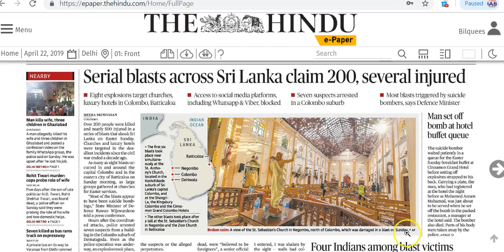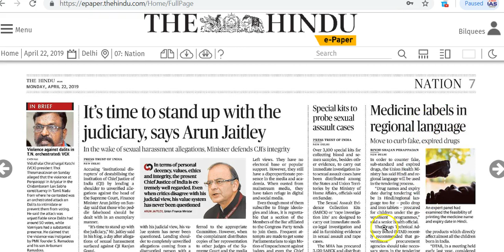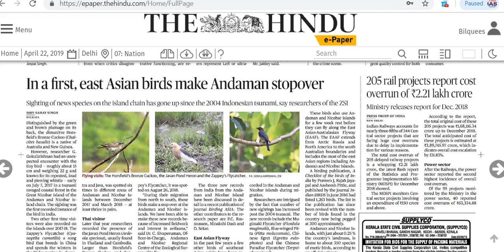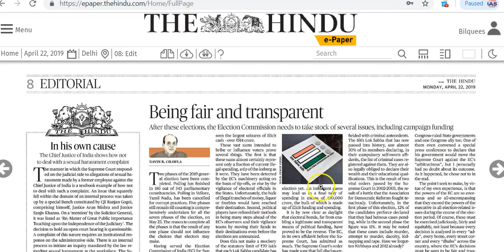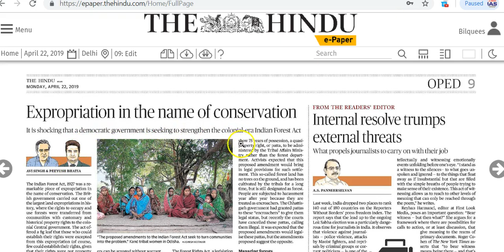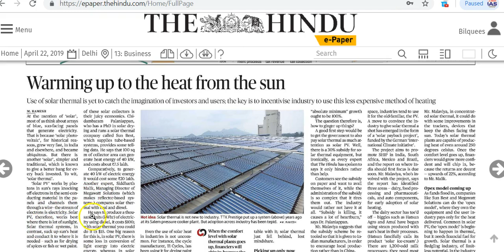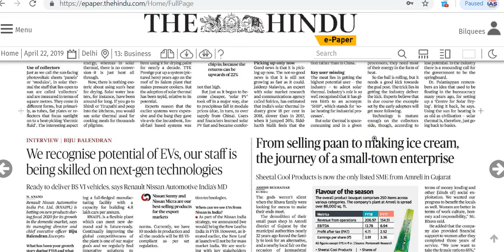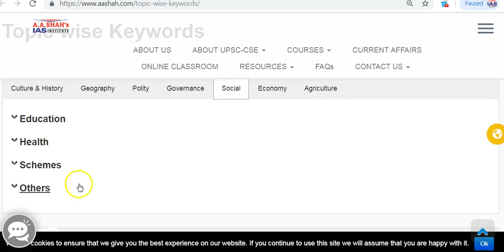IAS Daily Current Affairs | The Hindu Analysis by Mrs Bilquees Khatri (22 April 2019)